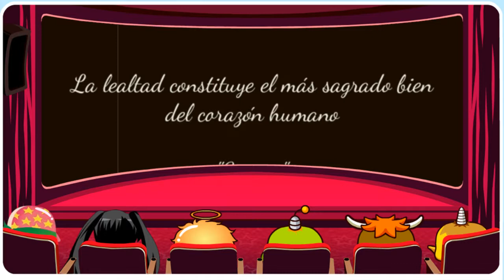SERGIO DALAMA ❤ 💕 BAILAR PEGADOS ❤ 💕